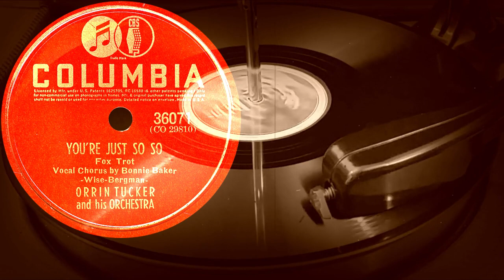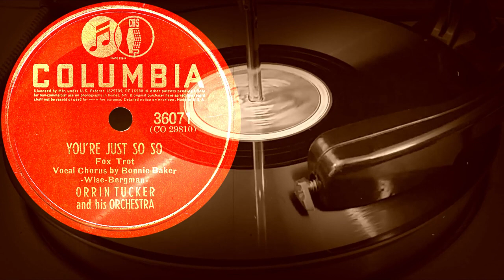YOU'RE JUST SO SO - ORRIN TUCKER and his ORCHESTRA (1941)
Поддержка проекта
YOU'RE JUST SO SO
Fox Trot
Vocal Chorus by Bonnie Baker
-Wise-Bergman-
ORRIN TUCKER and his ORCHESTRA
recorded February 25, 1941
Оцифровка грампластинки
COLUMBIA (США) 1941 год
Выходные данные: 36071  (CO 29810)
Гравировка: CO 29810